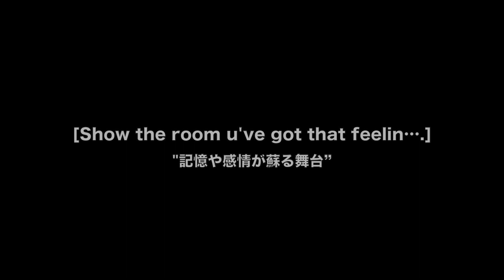広島ダンススタジオFLEX JAM2017~ROOM~ Official CM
日本全国から注目されている「ダンススタジオFLEX」がその勢力を結集し、
広島から発信し続けているダンスの祭典「JAM」！
今年のテーマは「ROOM」！！

Show the room u've got that feelin‥‥ "記憶や感情が蘇る舞台"
ダンサーの色々な個性を、ダンスを通じて表現するスペシャルな舞台！！

全国の有名演出家やアーティストを輩出し続ける
『DANCE STUDIO FLEX』を見逃すな！！

【開催日】
3月11日(土)　開場 17:00　開演 18:00
3月12日(日)　開場 17:00　開演 18:00
【場所】 広島上野学園ホール
〒730-0001 広島県広島市中区白島北町19−1
【チケット】 自由席 4,000円(税別)